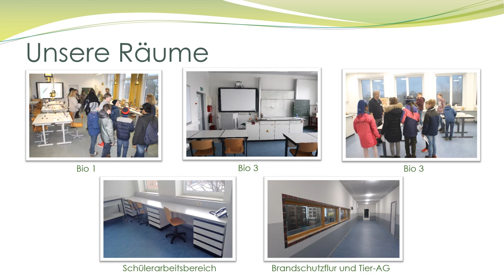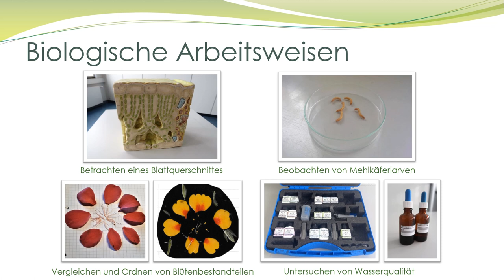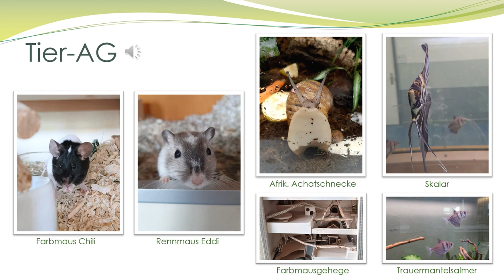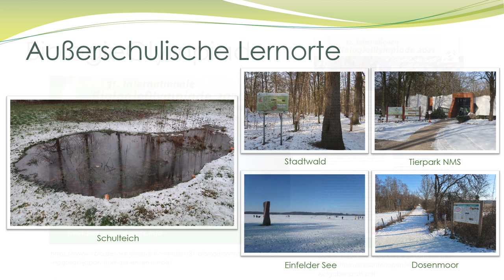Die Biologie der IKS stellt sich vor.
Interesse geweckt?